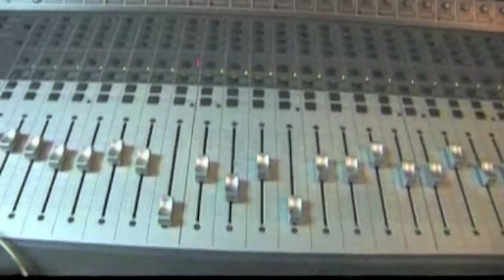Just a Dj - Fish can fly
"Just a DJ" is a new project of Sammy Merayah &Mario Willems aka "diMaro".
Mario has become one of Belgiums most wanted djs in the past years,
holding residencies in some of Belgiums biggest and most respected
clubs and venues.
Also his radioshow "For The Love of House" is broadcasted on over
11 radiostations.
As producer he has entered the Belgian Dance charts frequently... his first release dominated the Belgian Top 10 Dance charts for over 10 weeks and the second one even made it to number 2.
"Lift ya handz up" was a number one hit on the ultratop dance and made it
in the top 30 of the ultratop.
Remixwise he has done succesfull reworks for Oliver Twizt & Bingo Players, DHT, Dimitri Vegas & Like Mike and Robert Abigail .